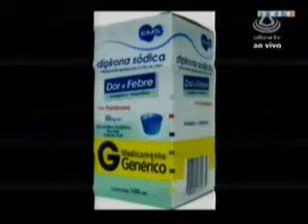ULBRA TV genéricos